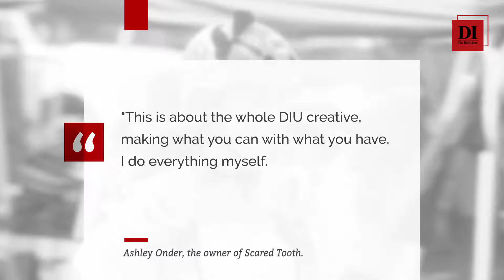Punk Rock Flea Market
The Susquehanna Valley Derby Vixens held a flea market on Saturday. The flea market was held outside of the Sunbury Ice Rink. The market had more unusual items then at a regular flea market. Items such as crystals, Halloween masks, animal bones and even jewelry made from human teeth.  Ashley Onder, the owner of Scared Tooth. The Vixens are a non-profit community-based sports team.  They have four roller derby bouts in Sunbury each summer at the Sunbury ice rink. JoAnn "Poundcake" Kinney, Susquehanna Derby Vixen